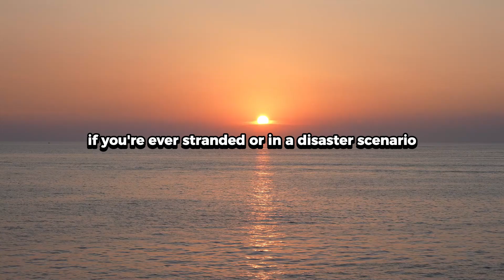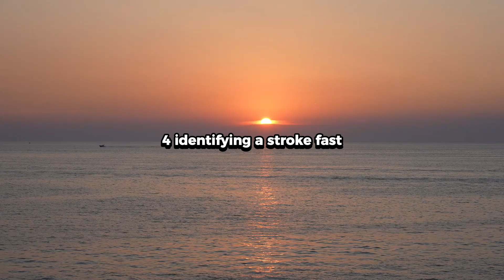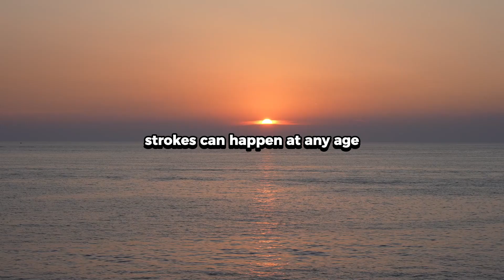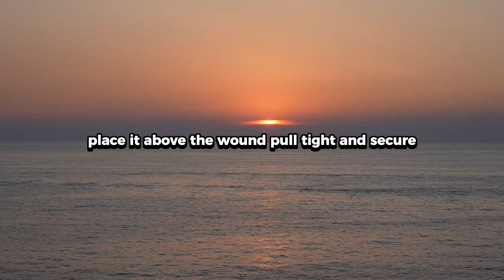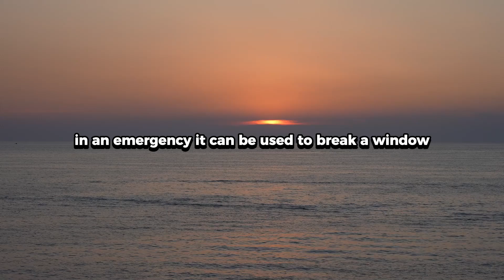8 Facts That Would Save Your Life 🤯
8 Facts that would save your life 🤯

Discover 8 facts that could potentially save either your life or the life of someone else.